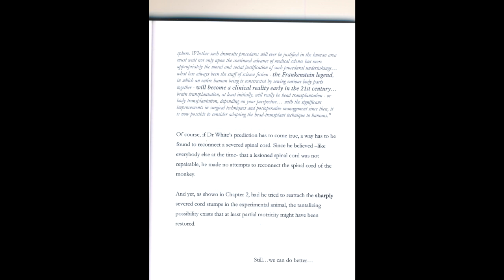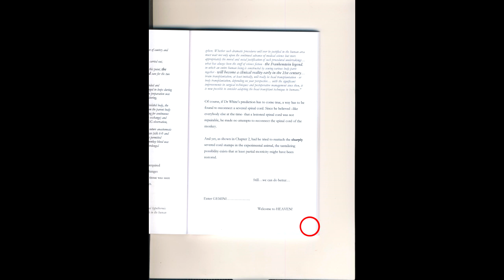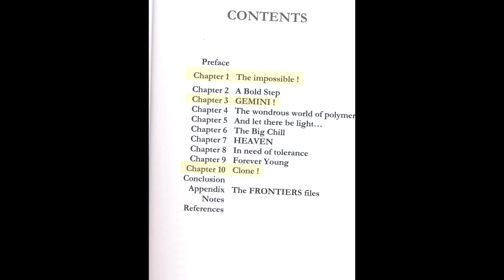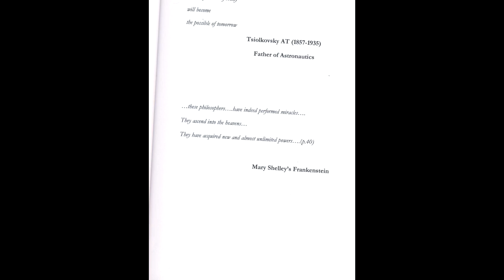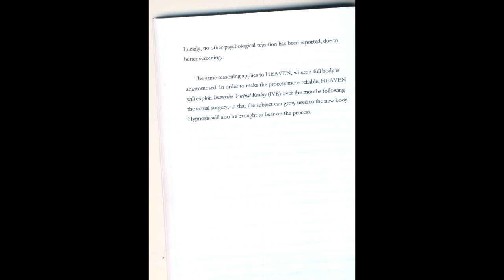MGS 5 Theory / Dr Canavero book analysis - Everything is viral marketing/ a hoax?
Skip my babbling and go straight to my analysis 01:52

Hello internet,

I thought it would be wiser to do the video in english this time. Don't worry guys, I will keep doing videos in german (though it depends a little on your reaction).

BaconZack